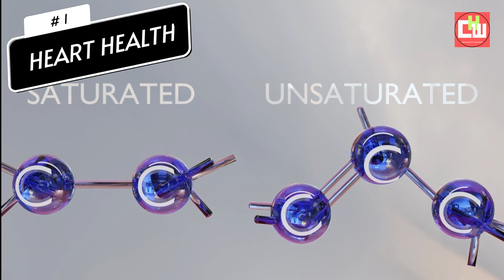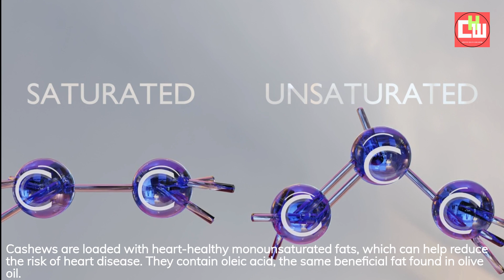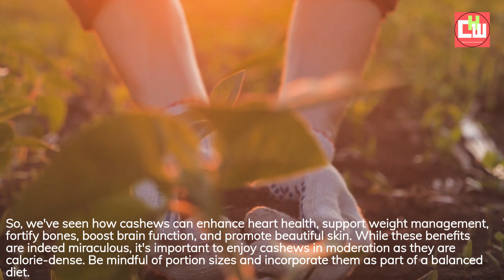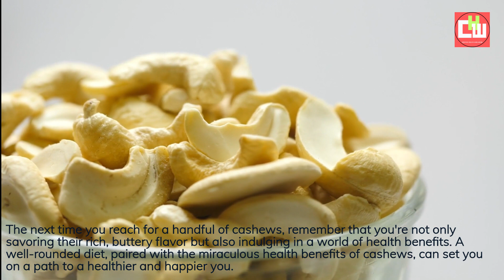Discover the Miraculous Health Benefits of Cashews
Are you ready to explore the miraculous health benefits of cashews? Join us in this exciting journey into the world of nutrition and wellness as we unveil the incredible advantages of incorporating cashews into your diet. Cashews aren't just delicious; they're packed with heart-healthy monounsaturated fats, making them a heart-boosting addition to your meals.

But that's just the beginning. Cashews also have the potential to aid in weight management by promoting a feeling of fullness, and their mineral-rich composition can help fortify your bones.

And there's more! These nutrient-packed nuts support improved brain function and skin nourishment. We'll also provide tips on how to enjoy cashews while maintaining a balanced diet.

Join us in discovering the remarkable health benefits of cashews – a small nut with an enormous positive impact on your well-being.